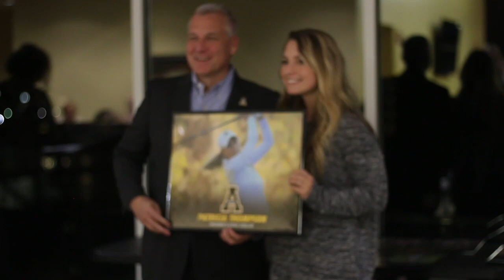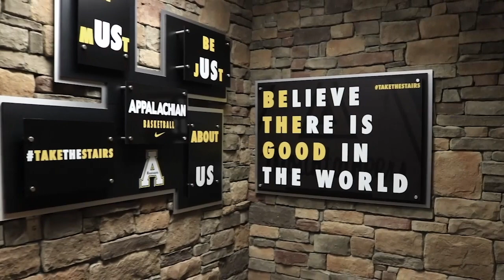App State - Keep Climbing, Message from Doug Gillin